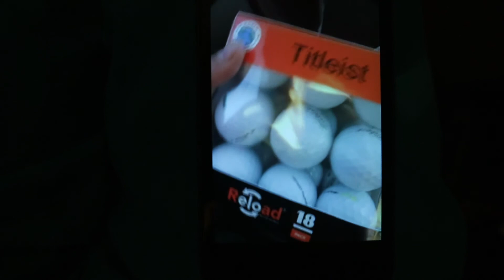The worst youtube video ever!!!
Vlog 3: Me and my Buddy Reid hit up our old stomping ground.